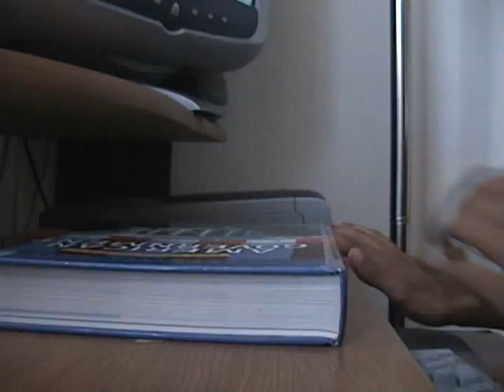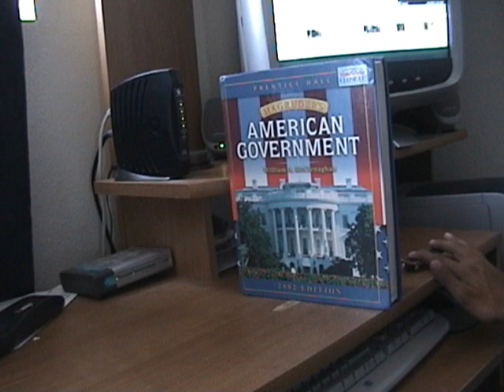Tech Deck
skills